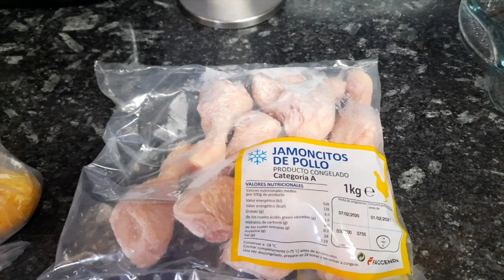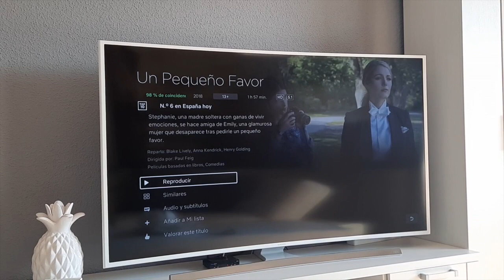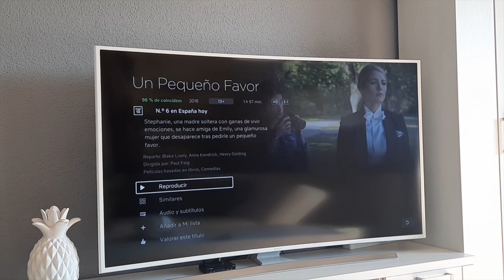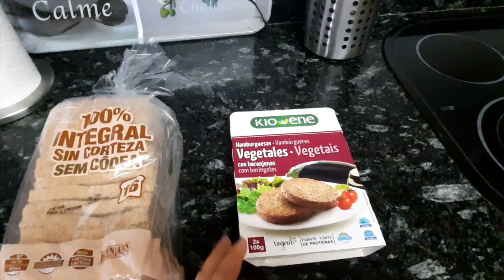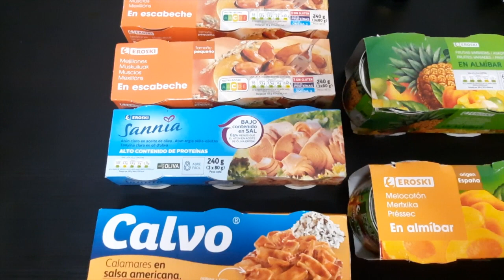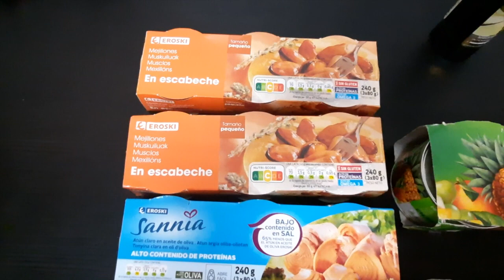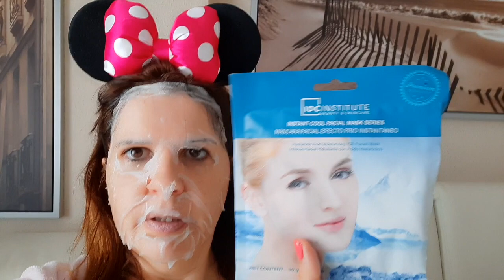VLOG OS COMPARTO MI SEMANA SANTA , YO ME QUEDO EN CASA!!!🏠🏡🏠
Hola cukis, os dejo un nuevo video en mi canal, esta vez de mi santa santa en casa, ya sabéis que por la situación actual no podemos salir, y he querido compartir estos días con todos vosotr@s, espero que os guste.

21 Button:Bella_Maricuki

*Grabo con Portátil Mac en Interior y en Exterior grabo con el móvil Samsung Galaxy A51
*La música de mis videos es de la biblioteca de youtube.

Suscribiros al canal si aún no lo estáis, y no os perderéis ningún video de Maricuki Canal, que no lo pasamos pipa y somos una gran familia , nos vemos en el siguiente video, gracias por estar siempre ahí, un besazo enorme a tod@s.